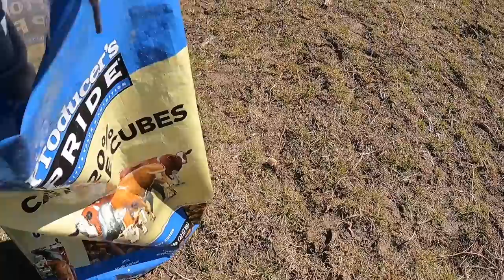We're Running Low!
Bison Apparel!!

GoPro 8

GoPro 9

dji Mavic Air:

Soundstripe Copyright codes:
MOKIDZ5YQZTCOYPF